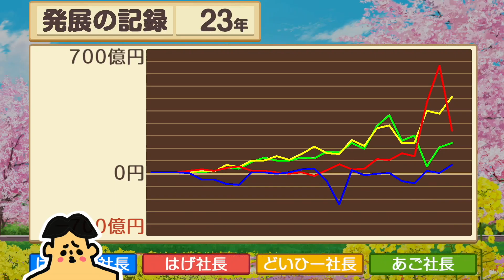#23【桃鉄】ドイヒーくん VS バカキン VS 先生 VS ツッコミン太郎「桃太郎電鉄１００年対決」【破天荒VSバカVSハゲ（プロ）VSアゴ】「桃太郎電鉄定番昭和平成令和」